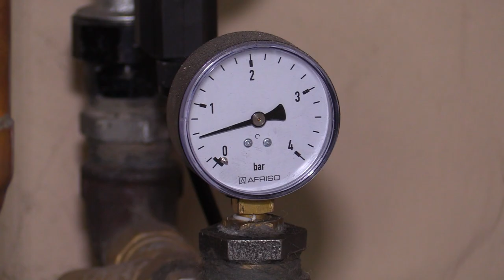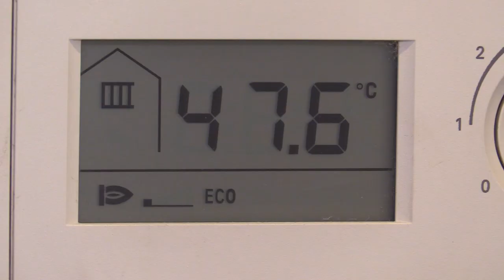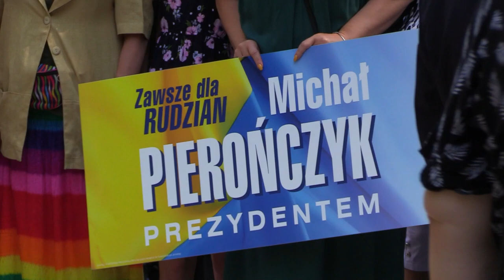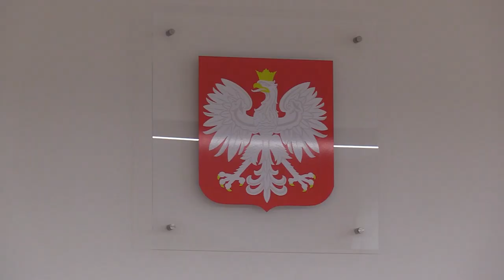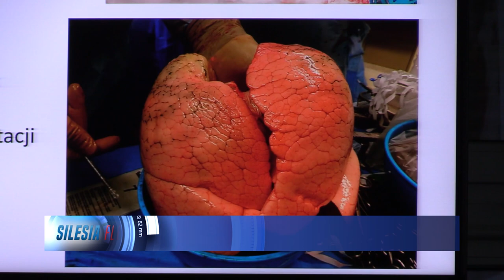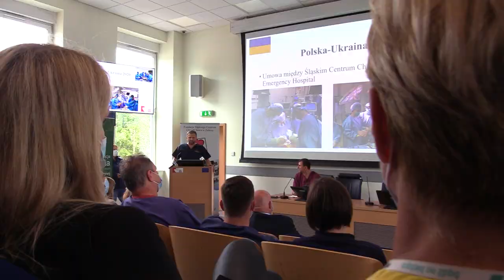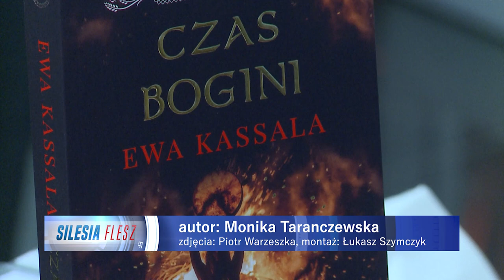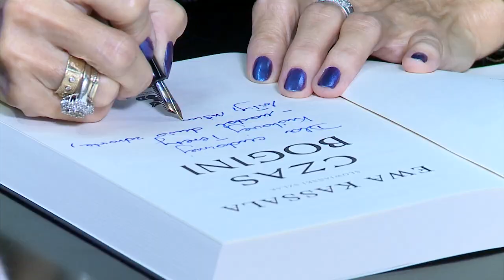TVS SILESIA FLESZ 21.09.2022